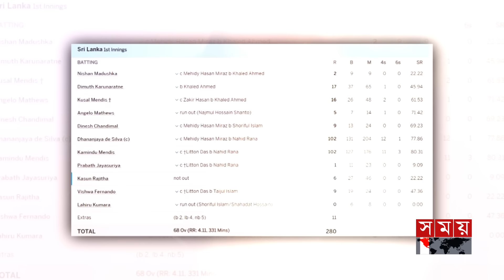সিলেট টেস্টে ব্যাটিংয়ে, ব্যাটারদের থেকে টাইগার বোলারই সেরা! | Syljhet Test | BD Batting | BD Bowler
Somoy TV: t.ly/Se1z
Somoy TV Bulletin: t.ly/iqIq
Somoy Entertainment: t.ly/3dWC
Somoy Sports: t.ly/iASp
SOMOY TV ISLAMIC: t.ly/zU6a

Somoynews.tv: t.ly/Y7ab
খেলার সময়: t.ly/xJ5H
সময়ের গল্প: t.ly/EW3M
এ সময়ের বাণিজ্য : t.ly/m3ir

Groups:
Somoy TV (Official)✅: t.ly/ajiO
Somoy Entertainment✅: t.ly/8CLh
Somoy Business✅: t.ly/4xaJ